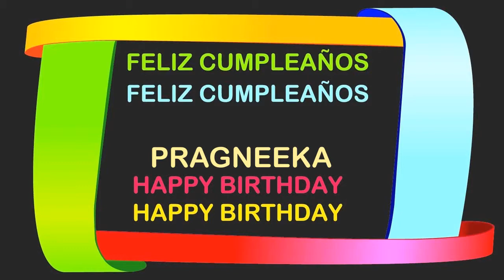Pragneeka Birthday Postcards & Postales